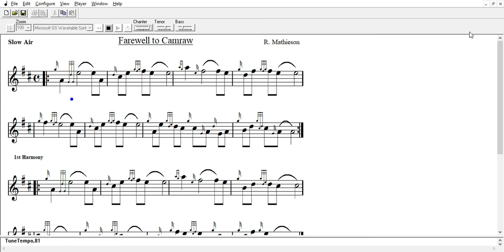Farewell to Camraw - CDPB Society Practice Recordings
Slow Air - Farewell to Camraw

Intended as a tool for Pipe Band Practice